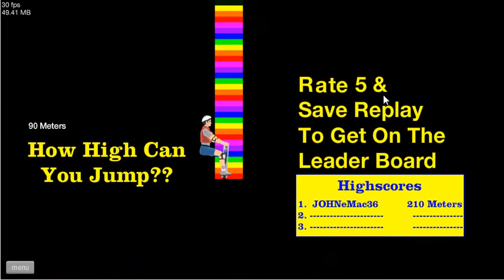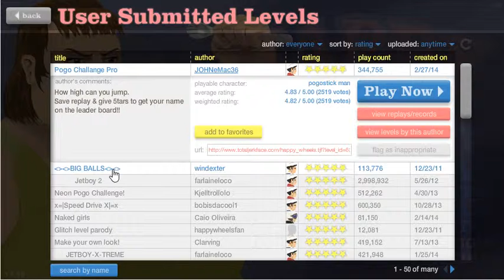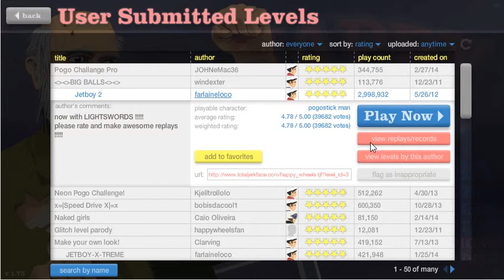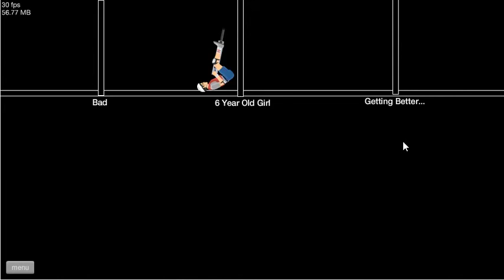top 4 rated happy wheels levels